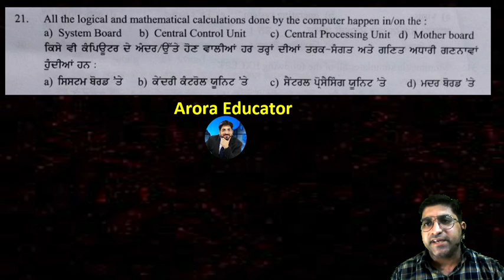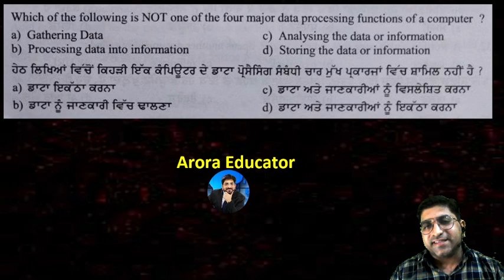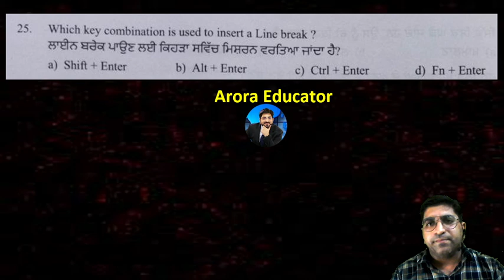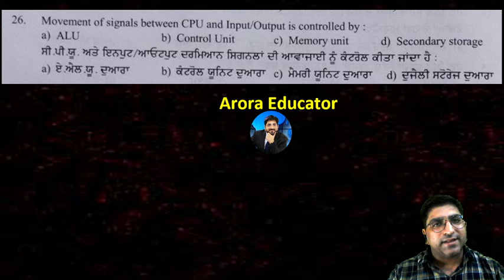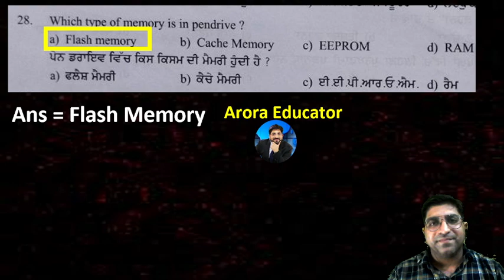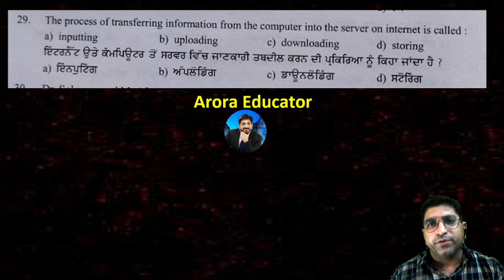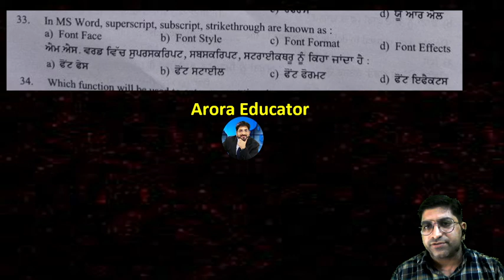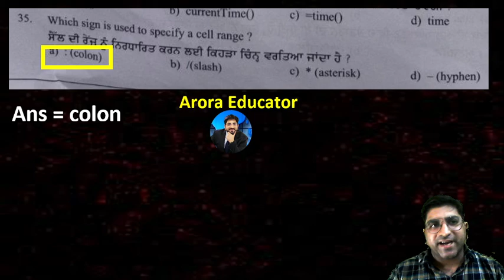Punjab Patwari Exam Analysis 8 August 2021 | Punjab Patwari Answer Key 2021 | Computer Analysis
Punjab Patwari Exam Analysis 8 August 2021 | Punjab Patwari 2021 Computer Question Analysis | Punjab Patwari Answer Key 8-8-2021| AroraEducator | By-Sachin Arora Sir |
If you have any queries Call/WhatsApp at ➤ 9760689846
⭐️Punjab Computer Free Videos | Computer Videos |⭐️
Punjab Patwari Syllabus
Punjab Patwari Recruitment
Punjab Patwari Computer Videos
Punjab Patwari Course
Punjab Patwari Batch 2021
Punjab Patwari Previous Year Paper
Punjab SI Computer Course
Punjab SI Recruitment
Punjab SI Vacancy
Punjab SI Previous Year Paper
Punjab SI Course
Punjab SI Batch 2021
Punjab Jail Warden Computer Syllabus
Punjab Jail Warden Previous Year Questions
Punjab Jail Warden Recruitment
punjab school librarian vacancy 2021
punjab school librarian syllabus
psssb school librarian recruitment 2021
psssb school librarian computer course
psssb school librarian computer batch
psssb school librarian videos
psssb school librarian computer videos
Punjab Jail Warden Course
Punjab Jail Warden Batch 2021